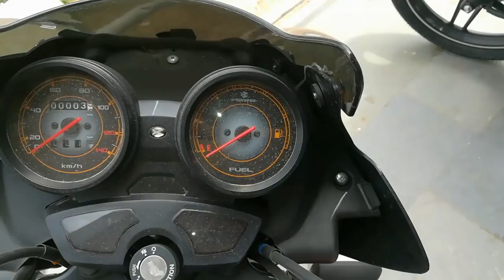2017 Bajaj Discover 125cc | AHO & BS4 | Walk Around shoot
Welcome to my page which gives complete information about latest gadgets, gizmos, motor Walk around videos from a technical perspective in my signature style shoot.

To Buy
Car & Bike Accessories @ Amazon
goo.gl/yOLTKh